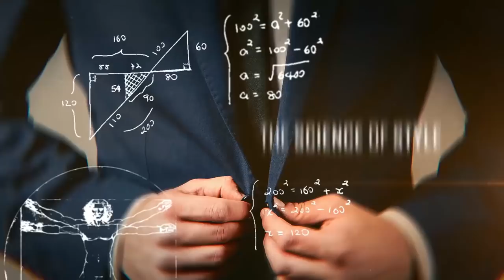5 Предметов Одежды, Которые Оказывают МАКСИМАЛЬНОЕ Влияние на Людей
Отношение, господа. Мы все восхищаемся людьми, у которых есть это. Джеймс Дин. Марлон Брандо. Пол Ньюман.

Что, если мы вам скажем, что с помощью нескольких вещей, таких как кожаная куртка или стильные часы, вы могли бы максимально влиять на людей. Ничего удивительного в том, что наш выбор одежды говорит о нас. Научитесь работать в своих интересах и дайте миру понять, кто вы такой.

Кто знал, что только несколько простых предметов одежды могут отправить такое мощное сообщение о вас? Посмотрите сегодняшнее видео, чтобы узнать, что это такое. Чтобы узнать, как максимально повлиять на людей.

Добро пожаловать в Real Men Real Style, единственное место на YouTube для мужчин, чтобы получить то, что они хотят от жизни, с наукой о мужском стиле.

Если вы хотите знать, как хорошо одеваться, как иметь больше уверенности в себе, историю мужской моды или что-то столь же прямое, как завязывать галстук, вы находитесь в нужном месте.